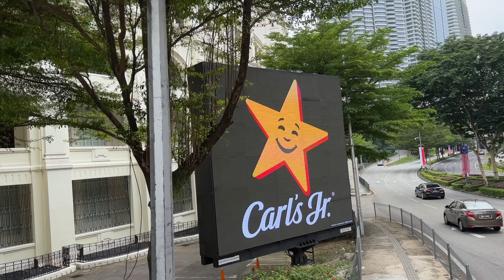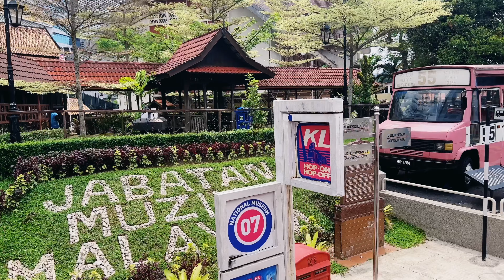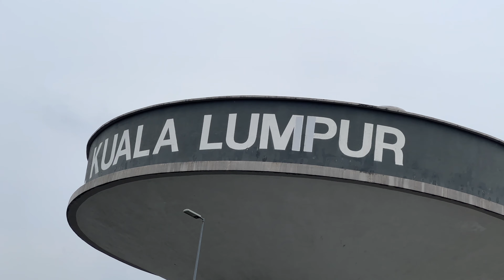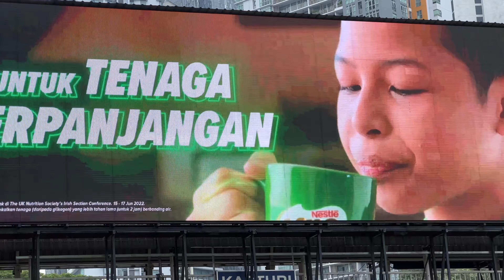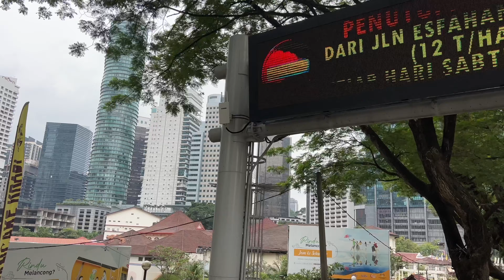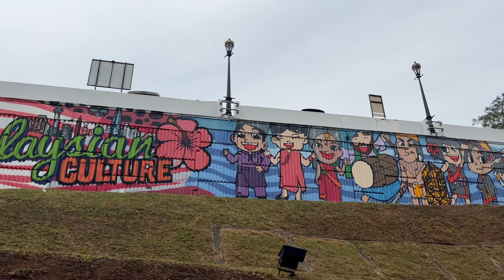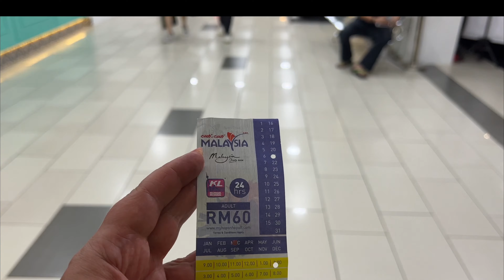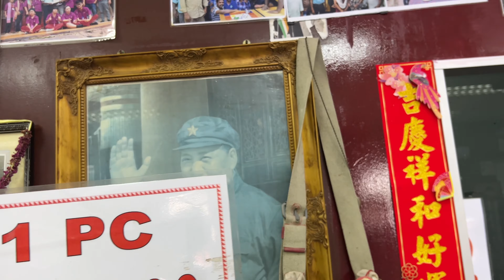Поездка на тур. автобусе Хоп Он-Хоп Офф - в КЛ для тех, у кого мало времени I Малайзия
Друзья в видео случайно попали кадры на 23/24 минуте с Сингапура, чтобы вырезать кадры нужно переделать весь ролик, я думаю вы меня простите) Хорошего просмотра!)
Kuala Lumpur#Malaysia#малайзия